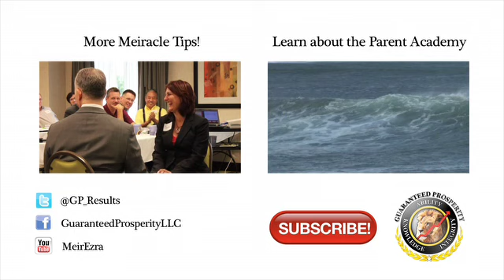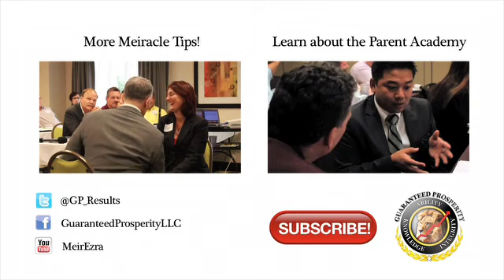Guaranteed Prosperity Success Story: Sandra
This video is about Guaranteed Prosperity Success Story: Sandra